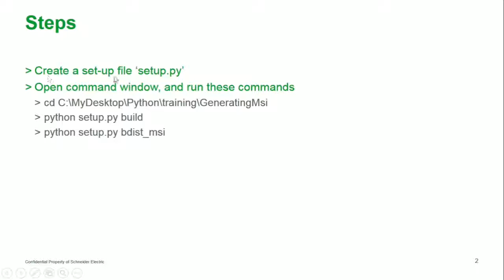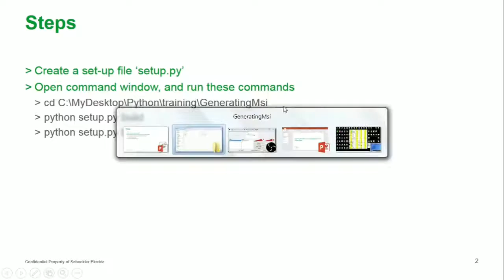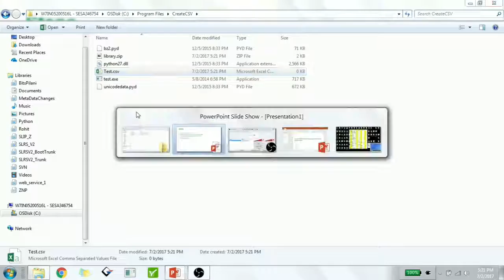Convert Python scripts in to standalone application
Create windows distribution file from a python script, Install and run your python script without installing python or any other libraries.

setup.py content
application_title = "TestApp"
main_python_file = "test.py"

import sys
from cx_Freeze import setup, Executable

includefiles = [""]

build_exe_options = {"packages": ["os"], "excludes": ["tkinter"], "include_files": ["", "", ""]}

base = None
if sys.platform == "win32":
    base = "Win32GUI"

includes = ["", ""]

setup(
        name = application_title,
        version = "1.0",
        description = "Any Description you like",
        options = { "build.exe" : build_exe_options},
        executables = [Executable(main_python_file, base = base, shortcutName="TestApp", shortcutDir="DesktopFolder")])

Commands
python setup.py build
python setup.py bdist_msi